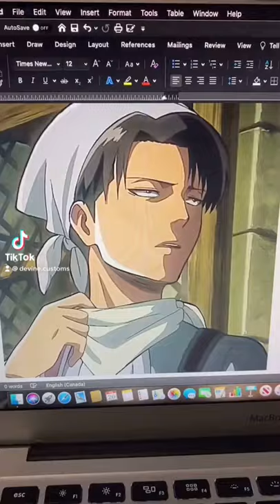First anime glass art!!!!!!! (Levi)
This is my very first youtube video and glass art of Levi Ackerman from the anime Attack on Titan

Visit my Instagram and tiktok both @devine.customs